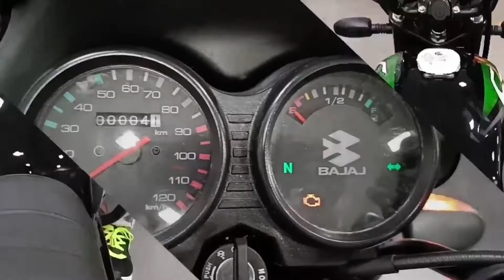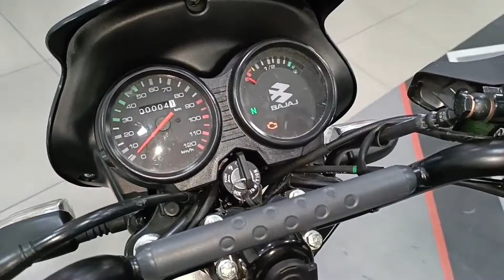New Launch‼️Bajaj CT 125X🔥Price💲Mileage🏃Feature| Specification⚙️Exhaust Sound🔊| Walk Around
Itane Kam Price Mein 😱 Koi Aur Company Aisi Bike🏍️ De Hi Nahi Sakti 🥳|2022 Bajaj Avenger Street 160🔥

Showroom - Madhur Motors
okhla phase 2
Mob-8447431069